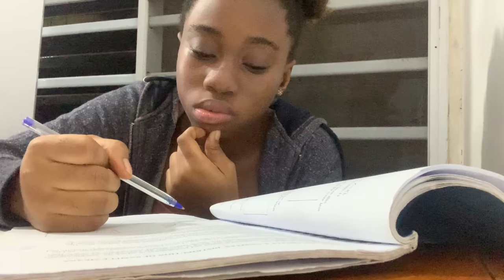Last hours on campus || knust